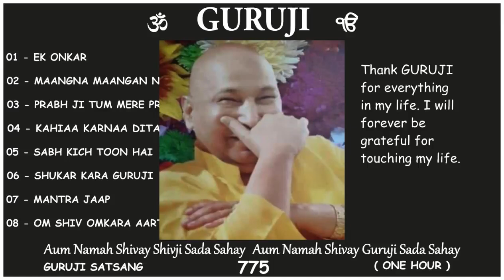775 GURUJI SATSANG 1 HOUR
Thank GURUJI for everything in my life. I will forever be grateful for touching my life.
Jai GURUJI 💕 🙏🏻
Shukrana GURUJI  💕 🙏🏻